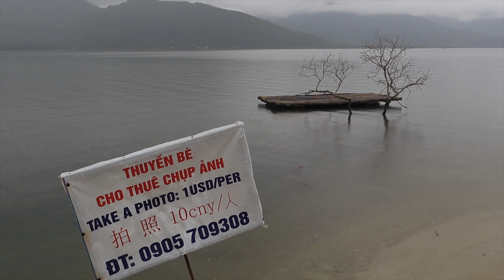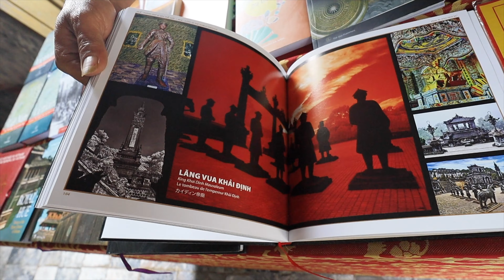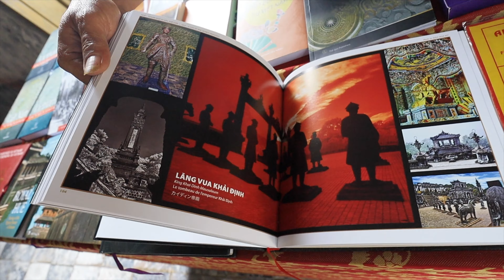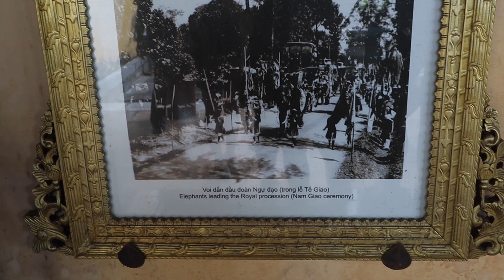Klook 투어 [베트남 후에 편] / Klook tour Hue, Vietnam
클룩을 이용해서 베트남 다낭 후에 1일 투어를 해보았는데요
예상 가능한 정도의 투어였던것같아요

큰 기대보다는 소소한 재미를 위한다면 추천~